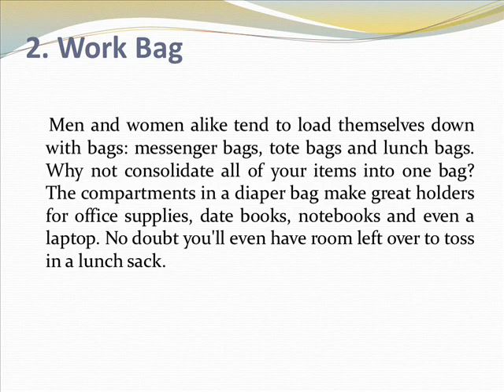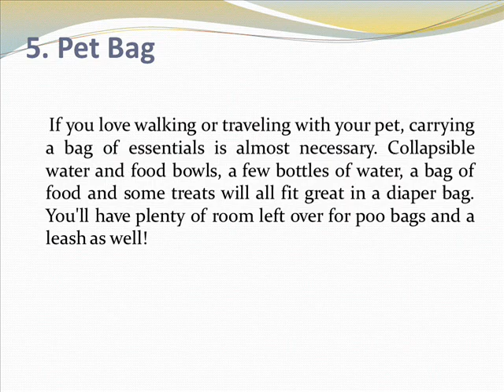5 Uses for a Diaper Bag After Baby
Life after baby doesn't mean you need to give up the designer diaper bag. Today's bags are unisex, stylish and have lost that bulky 'diaper bag' look of yesterday. So, now that baby is out of diapers, off the bottle and doesn't need five changes of clothes everywhere you go, what do you do with the bag? Convert it of course!